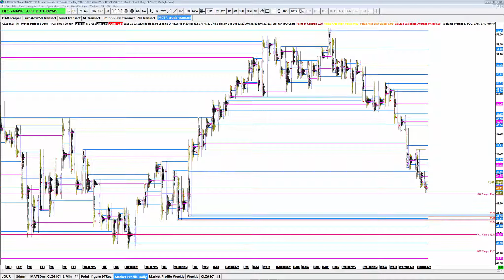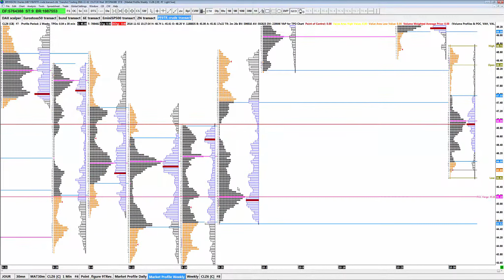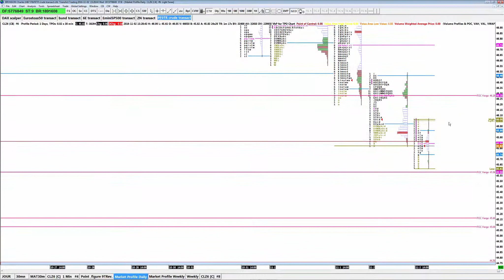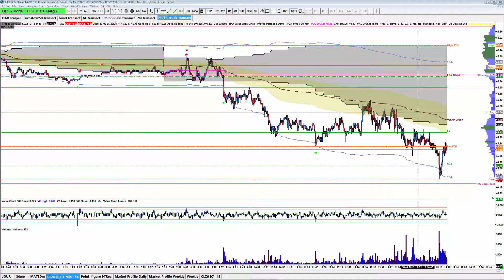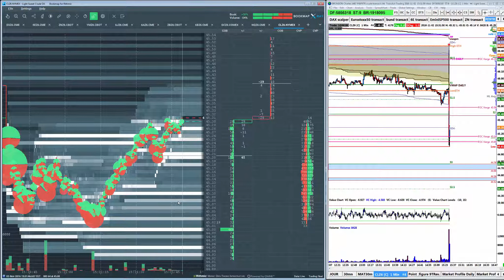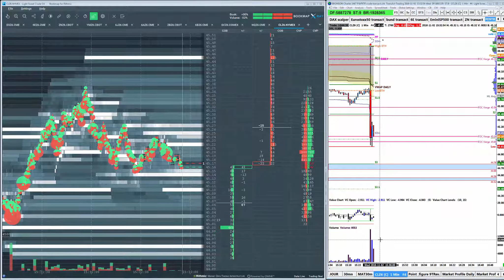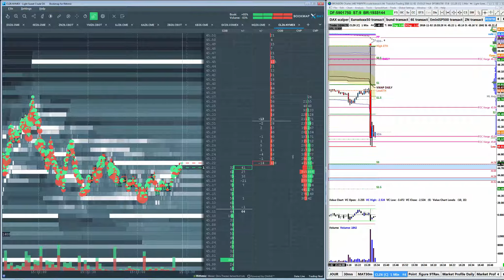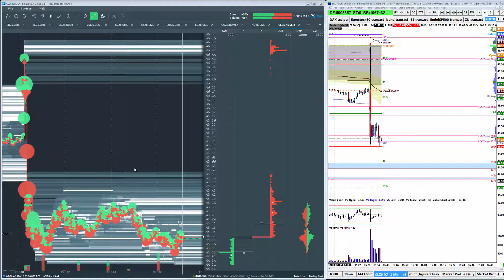Crude Oil Inventories 2 novembre 2016.